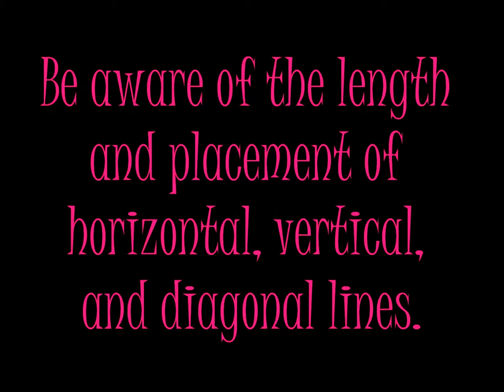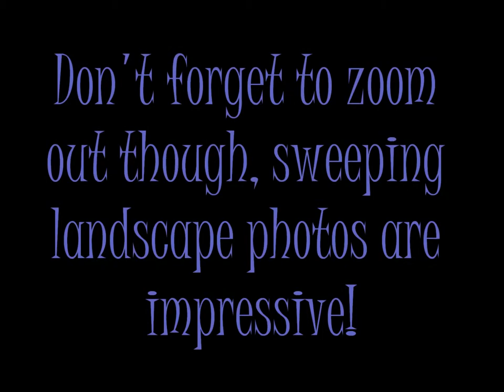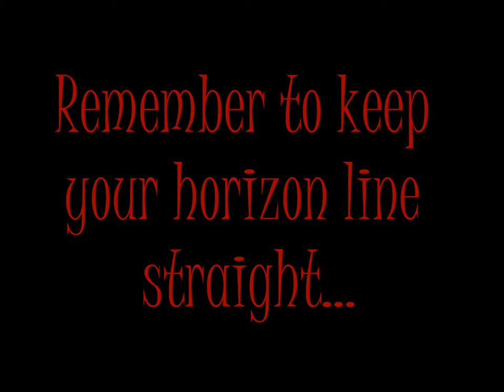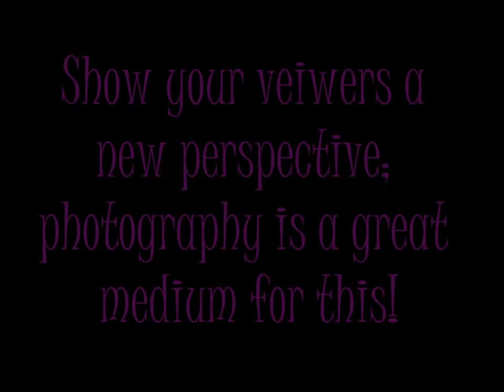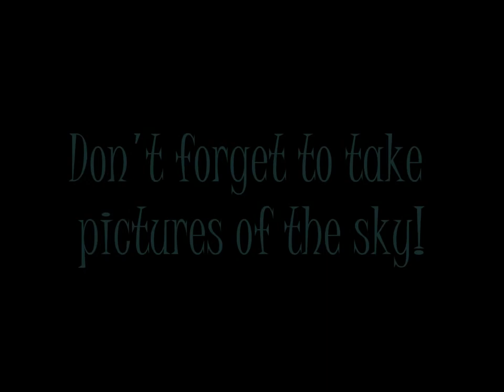Photography Tips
This is a video I made for my school trip to New Mexico! I took all of the pictures in the video. The music is Somewhere Over the Rainbow/What a Wonderful World-Israel Kamakwiwo'ole. The trip was awesome!